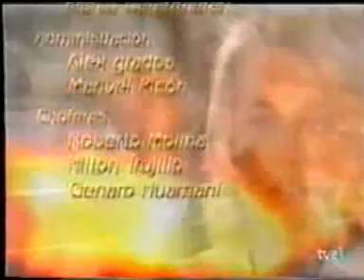Cosas del Amor 39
Latino-American show
COSAS del AMOR  all episodes

Watch & Enjoy :)))